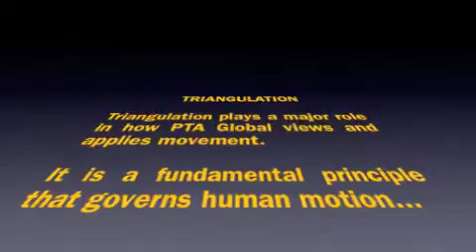PTA Global Taking a Look at Triangulation.m4v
Triangulation is how we define, label and describe 3 dimensional motion.  Derived from the Gray Institute's Functional Nomenclature, it is also how we at PTA Global view and apply movement.  Triangulation is perhaps one of the most powerful tools a personal trainer can have for exercise modification, progression and regression. Watch as we show some quick clips that embody Triangulation and some simple applications.  Enjoy ;-)